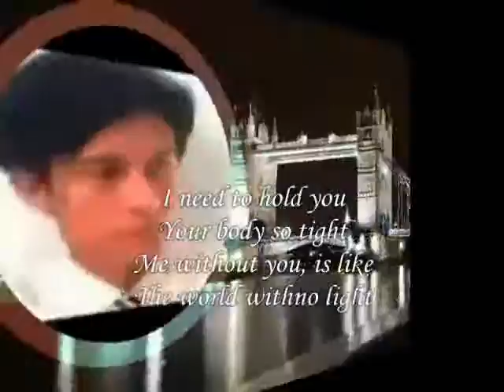The world ,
do.
do so
Money is an excellent servant, but the host
very bad.